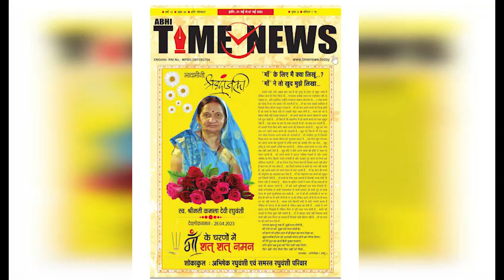लुटेरों ने फिर बुजुर्ग महिला को बनाया निशाना चेन लूटकर हुए फरार